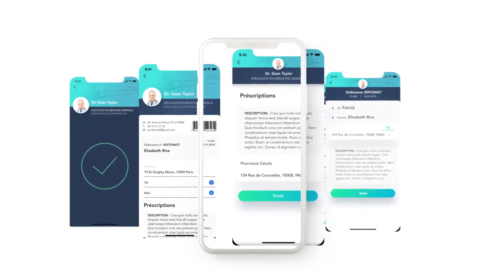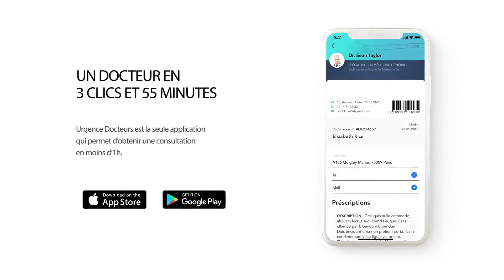Urgence Docteurs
Presentation of the future functionalities.